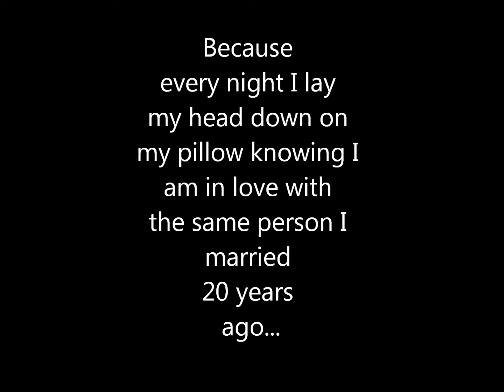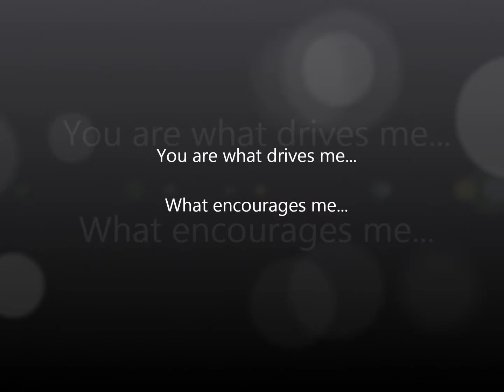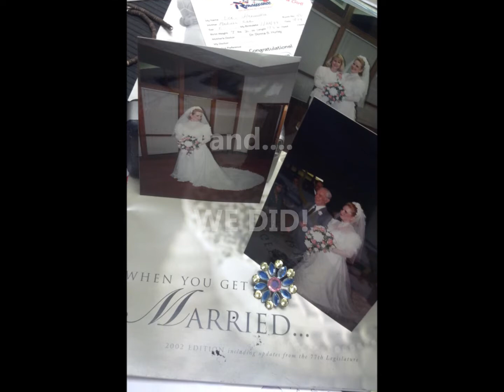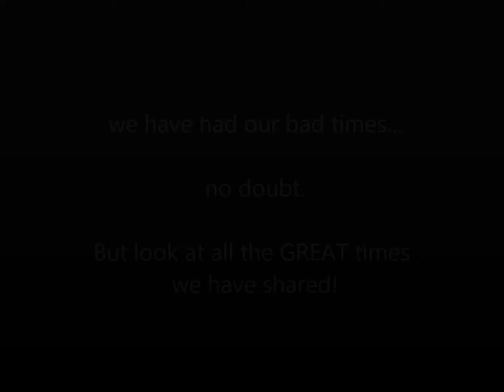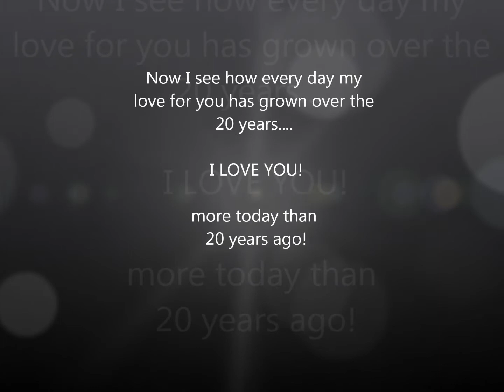looking back at the years gone by...